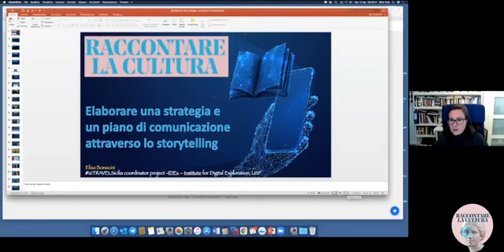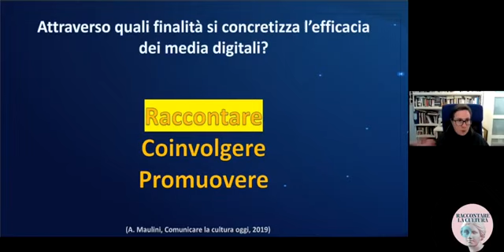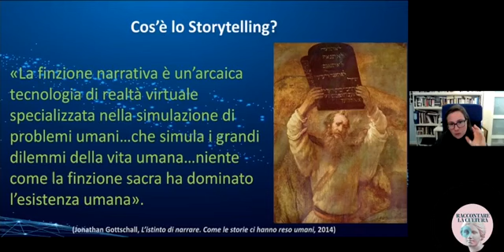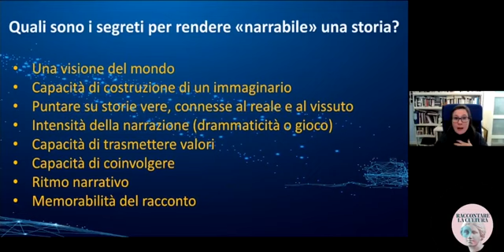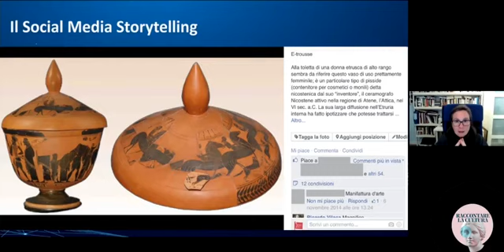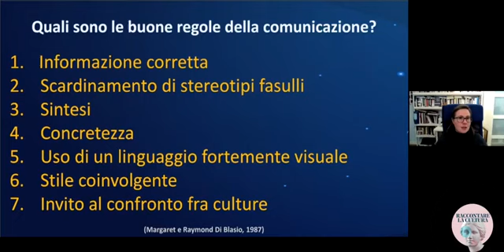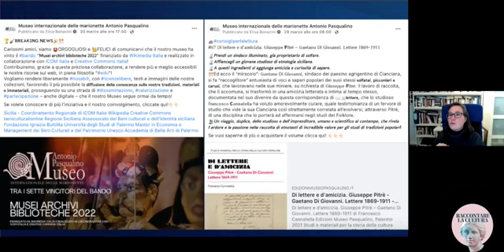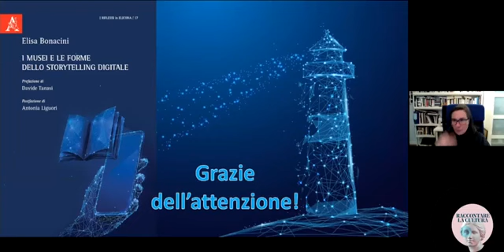Webinar "Raccontare la cultura" Feltre 12-04-2022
Webinar intitolato “Elaborazione di una strategia e un piano di comunicazione” con Michele da Rold, svoltosi in data 12 Aprile 2022, presso il progetto “Raccontare la cultura”, attività realizzata nell’ambito dei Piani di intervento in materia di Politiche giovanili “Capacit-Azione” – DGR 669/2020, DGR 1563/2020, Comune di Feltre, Veneto